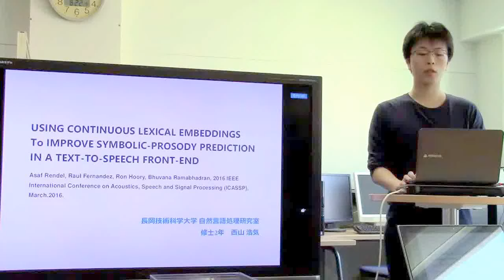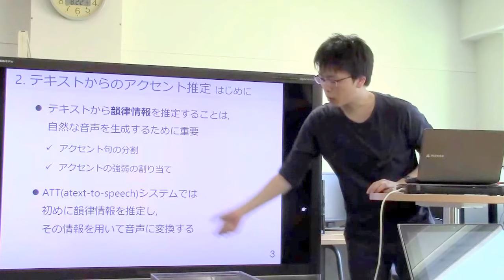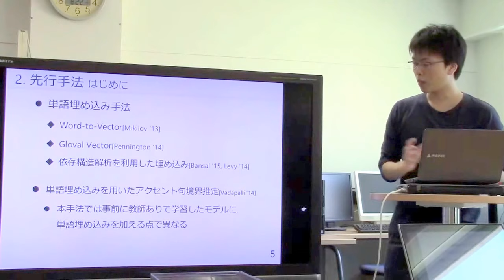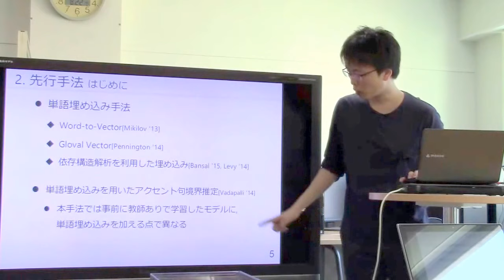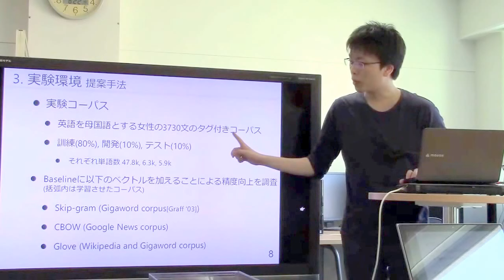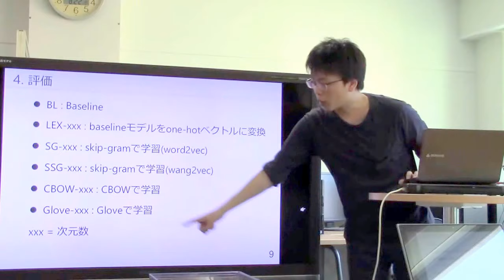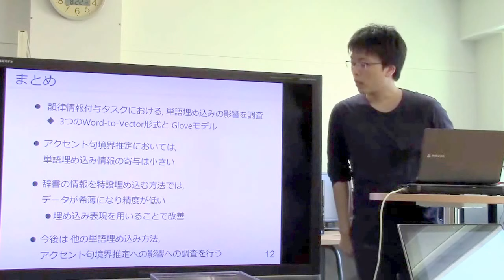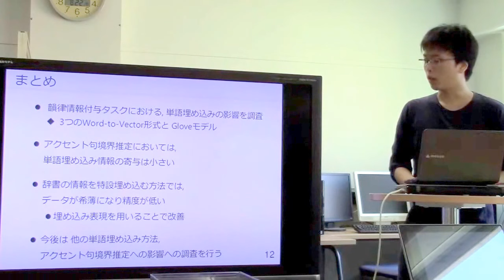文献紹介／Using continuous lexical embeddings to improve symbolic prosody prediction in a text ...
Using continuous lexical embeddings to improve symbolicprosody prediction in a text tospeech frontend.
 Asaf Rendel, Raul Fernandez, Ron Hoory, Bhuvana Ramabhadran, 2016 IEEE International Conference on Acoustics, Speech and Signal Processing (ICASSP), March.2016.